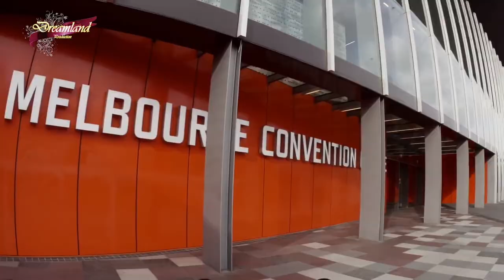قسمت نهم ویژه برنامه گفتگو - GOFTEGOO EPISODE 9 - کنسرت خانوم گوگوش در استرالیا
قسمت نهم ویژه برنامه گفتگو با حضور جناب آقای وحید گواهی از چهره های موفق و سرشناس ایرانی و صاحب امتیاز و مدیر کمپانی خلیج پارس در شهر سیدنی استرالیا.
میهمان برنامه : VAHID GOVAHI
موضوع مورد بحث: کنسرت خانوم گوگوش - GOOGOOSH LIVE IN AUSTRALIA
در برنامه گفتگو در کنار شما خواهیم بود تا به سوالات و پرسش های شما , که از طریق وب
سایت و صفحه فیس بوک دریم لند ارسال میکنید جواب گو باشیم.

چنل يوتيوب:
چنل تلگرام:
goo.gl/xSRA6J
صفحه فیس بوک:
اینستاگرام:
goo.gl/XS3kJN
اپلیکیشن اندروید:
goo.gl/LBwnMN
 اپلیکیشن ای او اس:
goo.gl/ATxZdv
وب سايت: